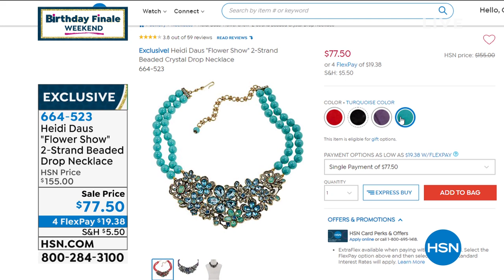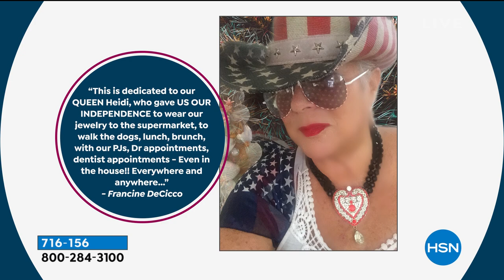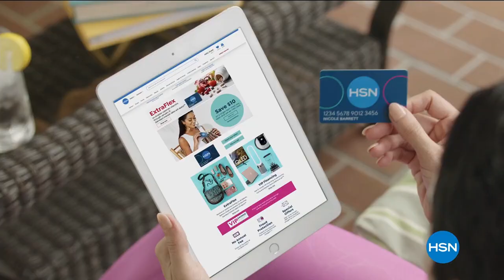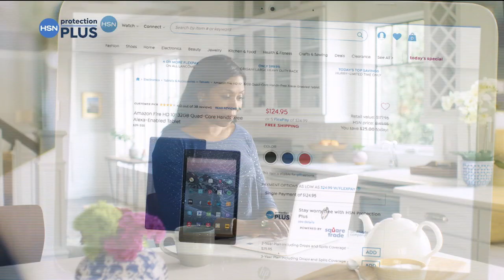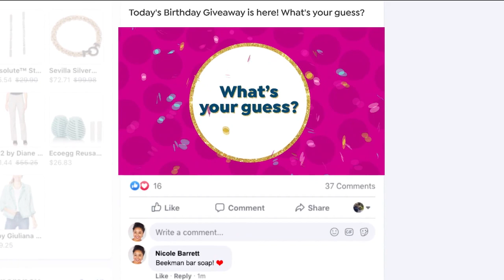HSN | Heidi Daus Jewelry Designs Celebration 07.31.2020 - 11 AM